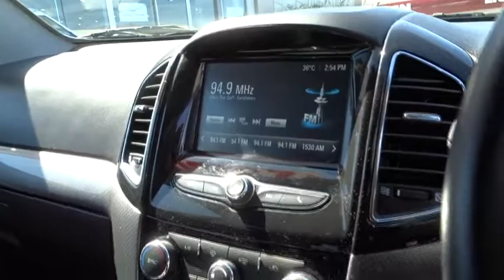2017 HOLDEN CAPTIVA Booval, Ipswich, Woodend, Raceview, Brisbane, QLD U664695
N/A  2017 HOLDEN CAPTIVA available in Booval, Queensland at Llewellyn Motors Ipswich. Servicing the Ipswich, Woodend, Raceview, Brisbane, QLD area.
2017 HOLDEN CAPTIVA 7 LTZ (AWD) - Stock#: U664695 - VIN#: KL3CD2669JB017687